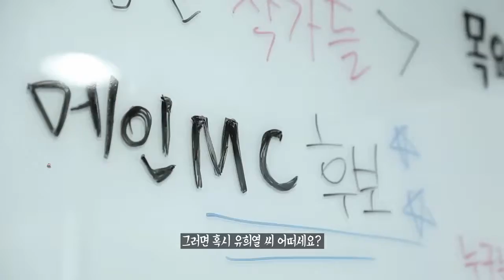[E채널] 용감한 작가들 10/30(목) 밤 11시 첫방송! 유희열 메인 MC 섭외?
E채널 '용감한 작가들' 10월 30일 목요일 밤 11시 첫방송